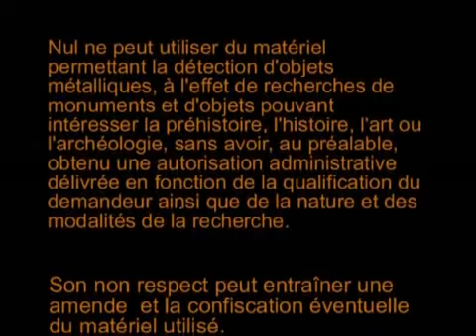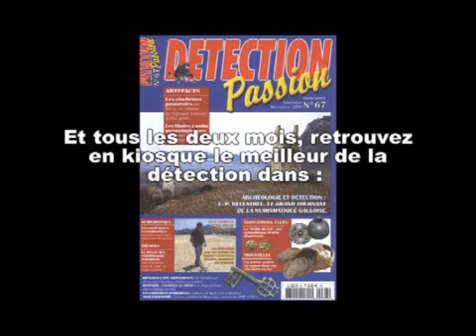Detecteur de metaux ; sachez utiliser un détecteur de métaux